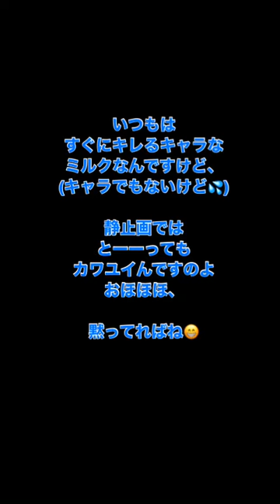キレるパピヨン🐶可愛いミルクの主張★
普段はキレてばっかりだけど
黙っていれば可愛いミルク❤️
ミルクをもっと知って欲しいワン🐶